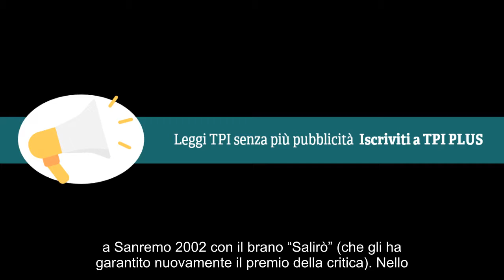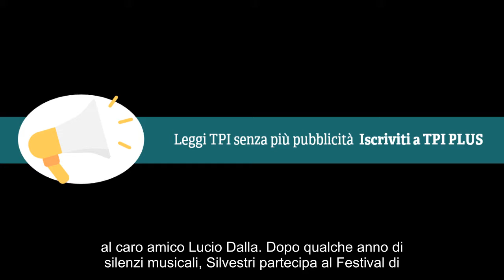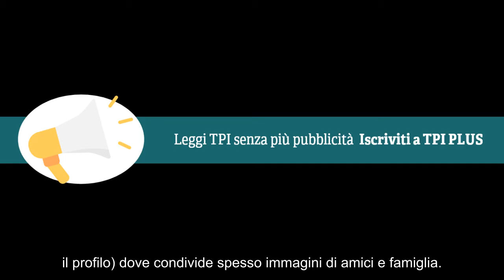Daniele Silvestri a Sanremo 2019: tutto quello che c’è da sapere sul cantante in gara al Festival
Notizie calde: Daniele Silvestri a Sanremo 2019: tutto quello che c’è da sapere sul cantante in gara al Festival